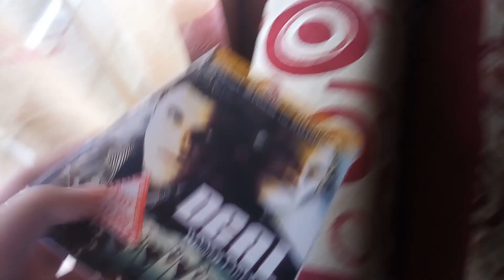Deal DVD Review